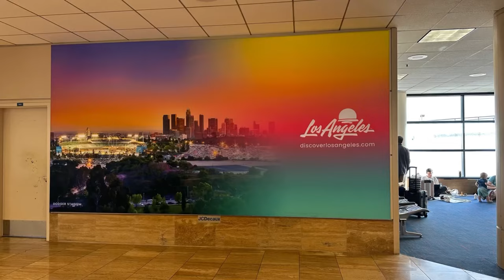✈️L.A. Travel Journey El DeBarge & Stephanie Mills Concert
📖 Purchase a copy of my Prayer Journal book

💕Much Graced ThankyouJesus!

Strength and honour are her clothing; and she shall rejoice in time to come. Prov.31.25

🟨You can support by buying me a cup of coffee ☕️

Instagram.com/ElDeBargepics